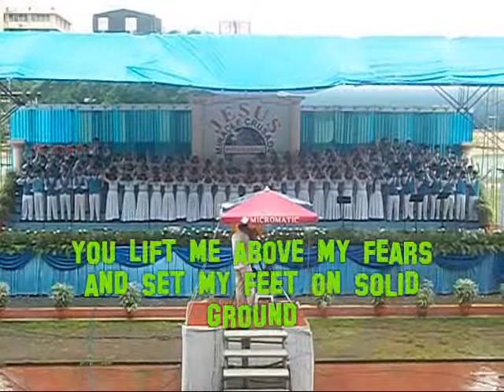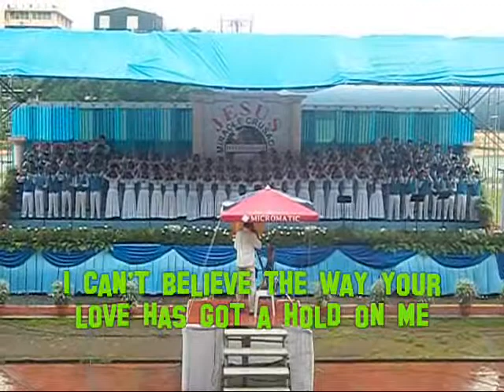Reaching for you - JMCIM Youth and Single's Choir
Happy Father's day!  presentation!